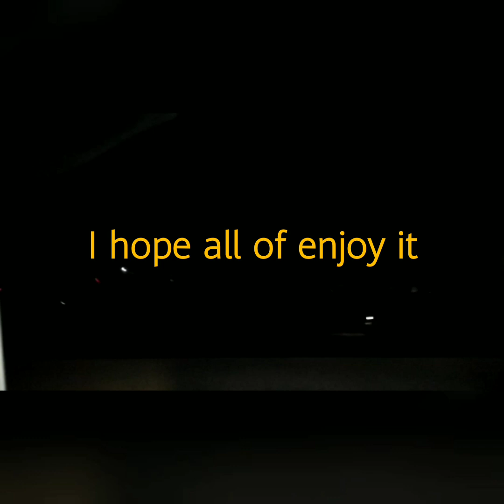Picnic vlog| farm house picnic picnic in lockdown farhana wajeeh daily routine picnic in farm house